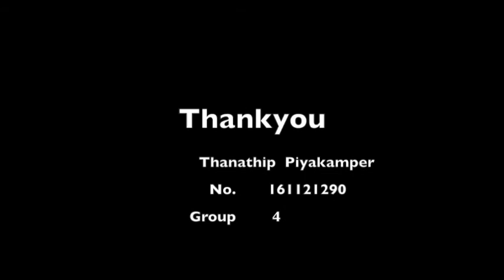My Movie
Cv  Mr thanathip Piyakamperm 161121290